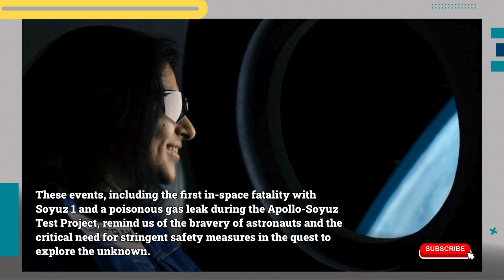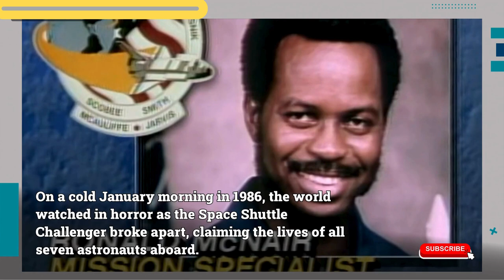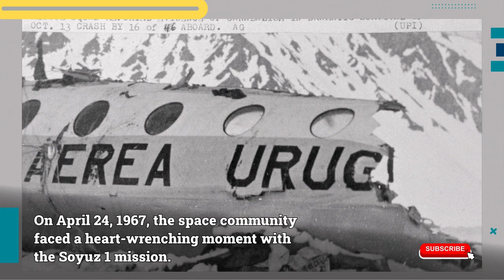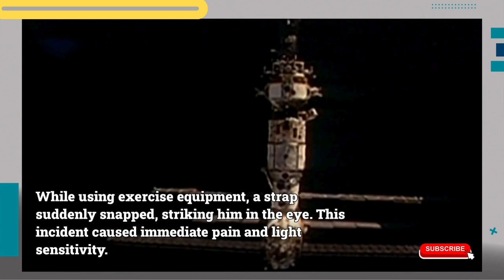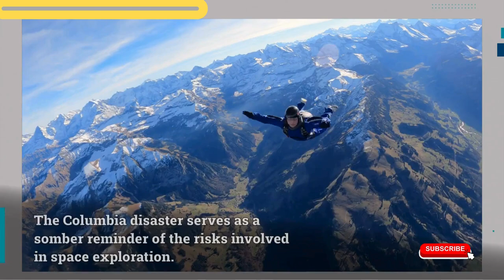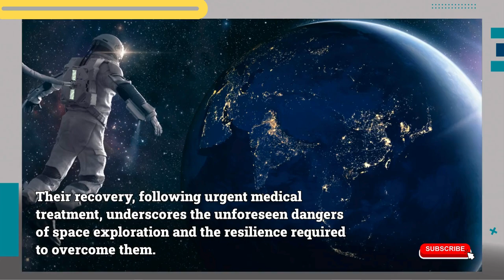Spaceflight Chronicles Exploring 7 Shocking Accidents and Disasters in History!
Embark on a space odyssey as we uncover the untold stories of 7 shocking accidents and disasters in spaceflight history. This video provides breaking news, exclusive insights, and a critical analysis of Britannica's compilation. Join us beyond the horizons, reliving the moments and counting down the impactful incidents that shaped space exploration. Discover the lessons learned, the aftermath, and the countdown to safety in this must-watch journey through space!

Timestamps:
0:00:00 Perils of space travel
00:01:31 Challenger and Columbia tragedies
00:02:52 ISS expedition Thirty-six's water leak
00:02:09 Apollo twelve's lightning strikes
00:02:49 Soyuz one fatality and Apollo Soyuz gas leak
00:00:46 Luca Parmitano's perilous spacewalk
00:04:10 Space shuttle Columbia tragedy
00:04:52 Apollo Soyuz test project